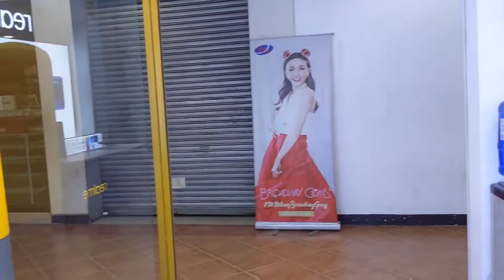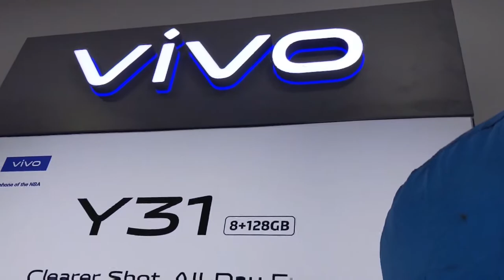DUMAGUETE SUNSHINE CELLCOM|VIVO💙,OPPO💚,REALME💛|CHARMZ VLOG♥️